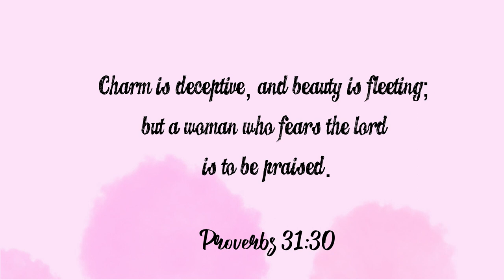MY HEART WENT OOOPS? BANYO QUEEN?? | WAG AKO!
This is not my  usual content but I just can't stay quiet.
Hindi lahat ng TRENDING, tamang gawin.
Hindi lahat ng USO, kailangan mong GAYAHIN.
Don't let that "Banyo-queen challenge" and "my BOOBS went OOPS!- challenge" DEFINE us all Girls!!

Share this to your besties and girlfriends who are beautiful inside and out. Tag your brothers and guy-friends na hindi ginagawang "PULUTAN" ang mga babae.Marami pa tayo! Hindi lahat deserve "BASTUSIN" at hindi lahat "BASTOS" 🙌